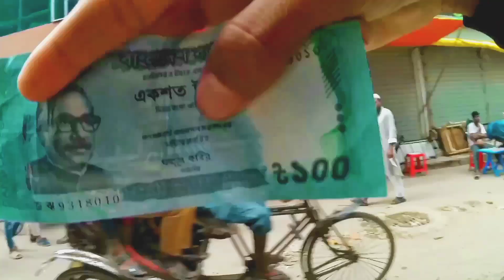100 - টাকাই চকবাজার ফুড চ্যালেঞ্জ | পুরান ঢাকা |Food Bangladesh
100 - টাকাই চকবাজার ফুড চ্যালেঞ্জ  - পুরান ঢাকা ||Food  Bangladesh